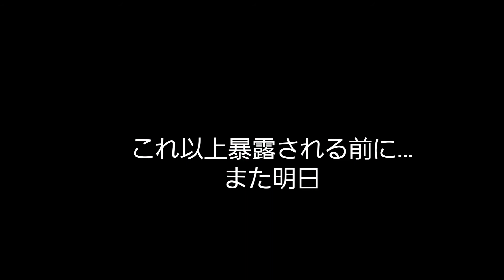何でも聞いているインコの前で、変な事を言ってはいけません❗セキセイインコのしらす Talking budgerigar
朝
いつも独り言を言っているしらすを隠し撮りしてみました。
じっくり聞いてみたらこんなこと話してた❗
どこまで人の話を聞いて覚えているか本当にビックリです。